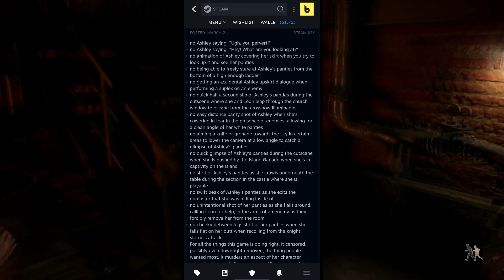Resident Evil 4 Remake isn't woke and was never going to be. Why lie?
I think there needs to be something addressed here. Resident Evil 4 Remake is not woke. The remake of Resident Evil 4 was never going to be woke.  All the "evidence" that it was going to be woke wasn't evidence of wokeness. Not even close. So, why lie about it? Why do these things? We need to talk about why culture warriors who got this wrong need to re-evaluate themselves and the fight they say they're a part of.

BACK AMERICAN MONSTERS!

BACK THREE KNIGHTS FOUR DAYS PART 2!

Catch Micah and The Hatman every Sunday at 5 PM Central!

Social Media!